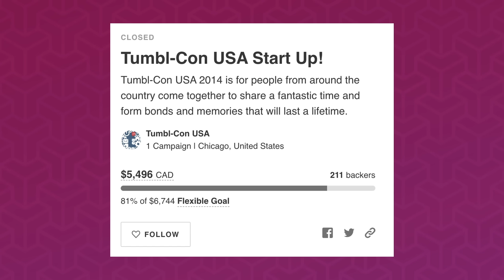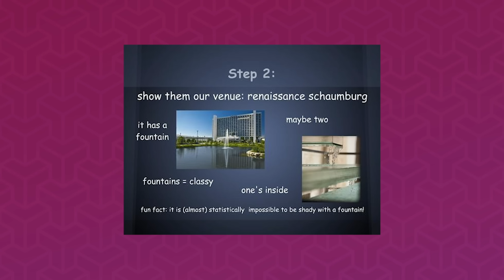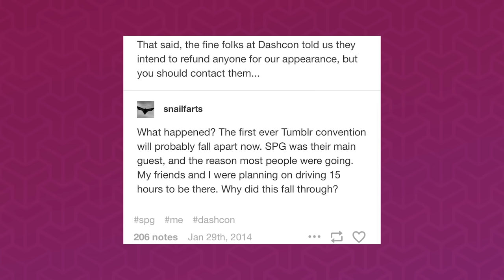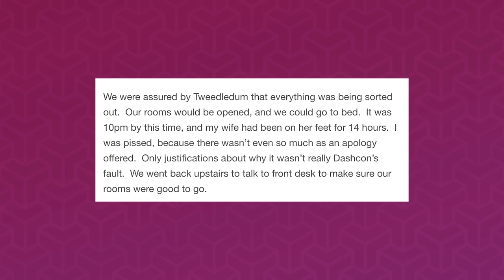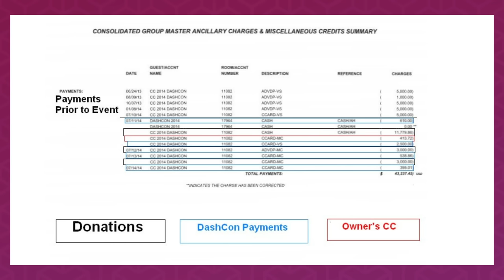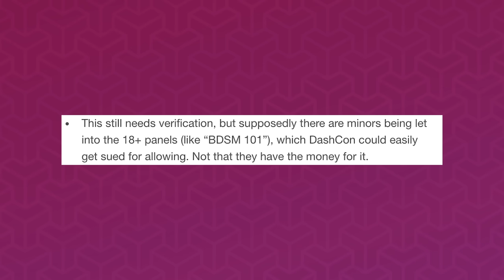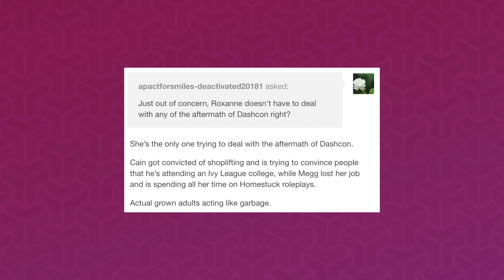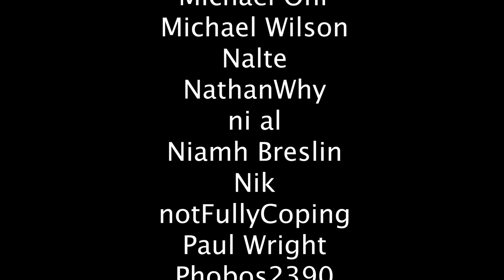Tumblr's Failed Convention: The Story of Dashcon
The epic tale of one of the most famous failed conventions in history, what made it such a trainwreck... and how we got here in the first place. and get thousands of exciting documentaries and access to the streaming service Nebula!